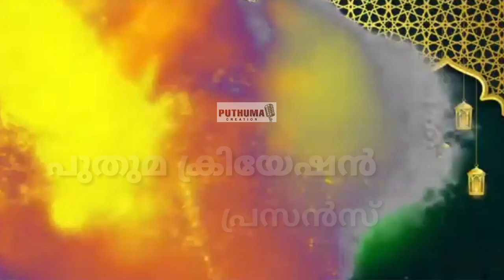ചെലോല് പാടിയാല് എല്ലാർക്കും പറ്റും ഇതാണ് ആ പാട്ട് ഈദ് മെഹ്ഫിൽ Singer Shahana nasrrin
PUTHUMA Cration
ഈദ് മെഹ്ഫിൽ
Lyrics Aavaz abdurhman
Singer Shahana nasrin munniyoor
Direction muhammed iringallur